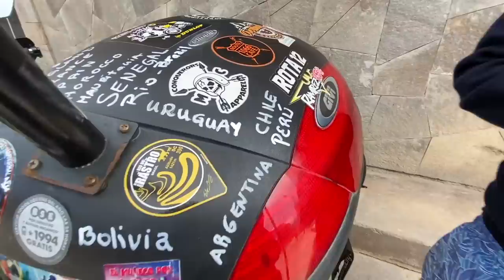OIL LEAKING FROM OUR BIKE! 😱 [S3 - E74]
00:00 - Intro
02:36 - Our Route for Today
04:37 - Epic Views!
07:35 - Cactus Juice?
10:15 - Festival on the Street!
14:15 - What's Wrong With Bumblebee?

It is day 320 of our Guinness World Record attempt to become the Youngest Pair to Circumnavigate the Globe by Motorcycle! In this episode we try cactus juice, ride through a traditional festival in the mountains and discover a problem with our beloved Bumblebee...

📍Peru
Cabanaconde ➜ Sicuani

⛺️ CAMPING GEAR ⛺️
Sleeping Mats